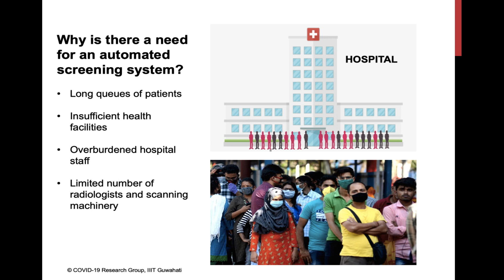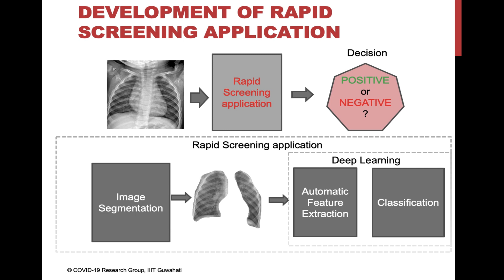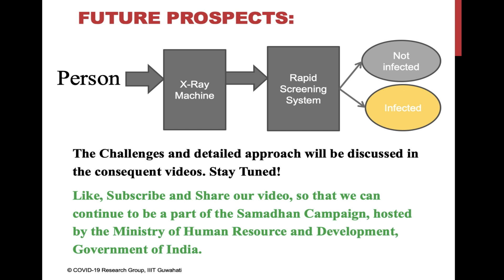COVID-19: AUTOMATIC RAPID SCREENING SYSTEM FOR DETECTION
The project idea titled as ‘Automatic system for rapid public screening to prevent spread of COVID-19’ has been submitted by a group of students from Indian Institute of Information Technology Guwahati, in response to MHRD’s Mega Innovation Challenge under TRACK 1: Ideate-Simulate-Win. A rapid (automatic) and machine-based screening is necessary in the current situation when the entire world is engulfed by the COVID-19 pandemic. The fact that many countries have limited number of radiologists and health infrastructure has motivated us to develop a rapid screening system supported by X-ray images. The solution is plausible and inexpensive since it uses the X-ray scanners already being used in public places like railway station, airports, etc. Through the proposed system, a person has to go through an X-ray scan of their lungs; the images will then be input to a deep learning-based system for a decision as “COVID-19 POSITIVE” or “COVID-19 NEGATIVE”. This rapid screening technology will not only automate the first-look diagnosis process but will also serve as an efficient crowd management system to screen people post locked down.